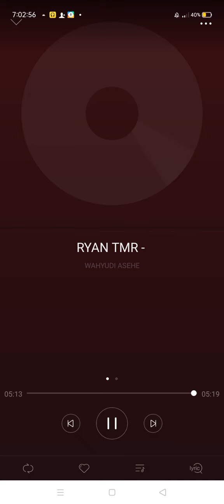RYAN TMR - (HARVA SS) - POCO POCO - PUSING PALA BERBI REMIX - 2022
RYAN TMR